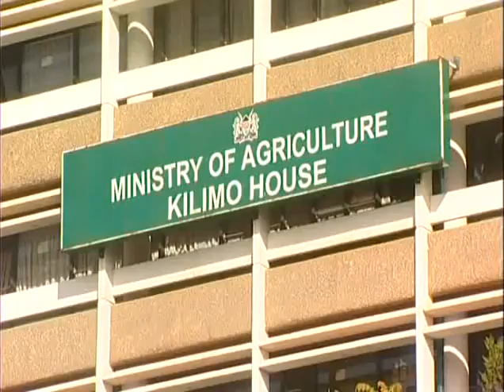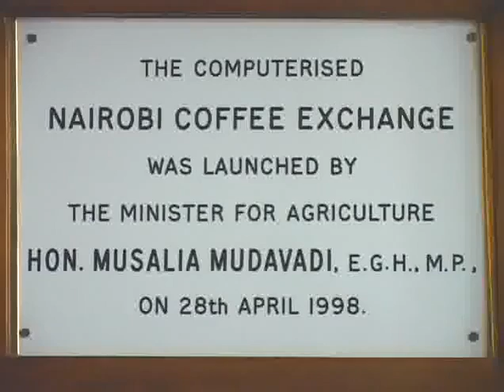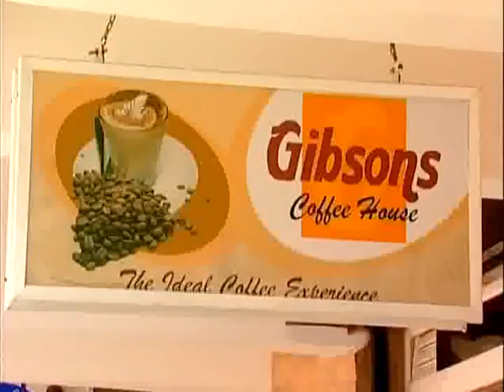Gibsons Coffee Documentary